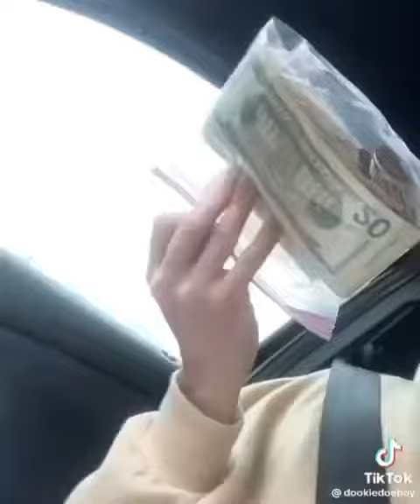He did the right thing 🙏🏾